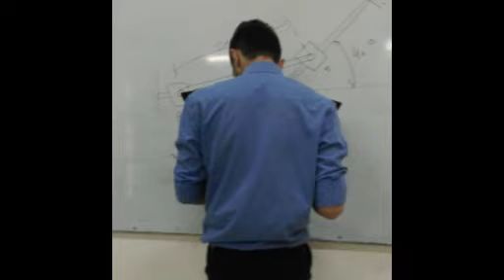في عيد ميلاد صديقي عبد الرحمن ياسين ال22 - كيف تحول شكلنا من 5 سنين لهلأ "2015__2019" _ مصطفى فتوح